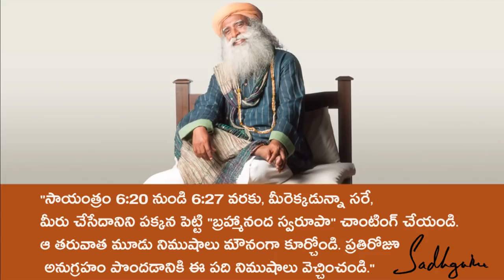Presence Time in Telugu - ప్రతి రోజూ సాయంత్రం 6:20 కు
ప్రతి రోజూ సాయంత్రం 6:20 కు Presence Time అవుతుంది. ఈ విడియోలో సద్గురు మనకు దీని నుండి ఎలా లాభం పొందాలో వివరిస్తున్నారు.